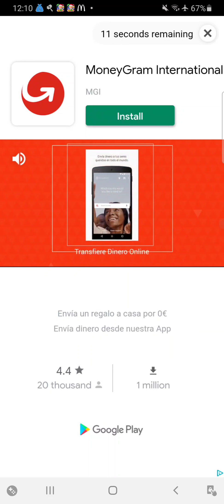Dino Park with Dani part